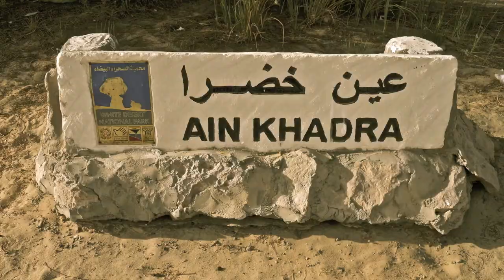Sahara: A State of Mind • Warda: Harramt ahebbak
This video has been realised by editing about 200 pics shot in the Egyptian White Desert and partly published in Marisa Mauri's book "Sahara, I love you", a sort of desert therapy report. If you are interested in Marisa's book, just contact her on Facebook.